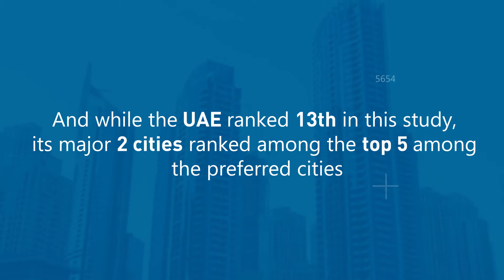Top 10 Cities to Work In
Here are the top 10 cities to work in:

1. London

2. Amsterdam
3. Dubai
4. Berlin
5. Abu Dhabi
6. Tokyo
7. Singapore
8. New York
9. Barcelona
10. Sydney